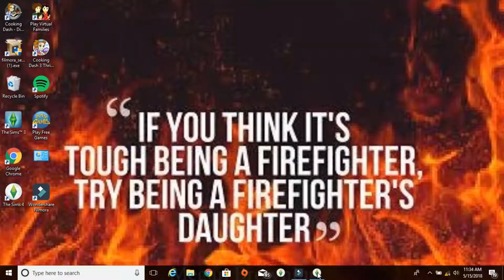BrowningSimmer 100 Baby Challenge 5 (Part 13)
BrowningSimmer 100 Baby Challenge 5 (part 13) Toddler #86 & #87 become Children, Child #84 becomes a Teen, Toddler #88 becomes a Child, Toddler #89 becomes a  Child & Teen #84 becomes a Young Adult & Child #85 becomes a Teen.